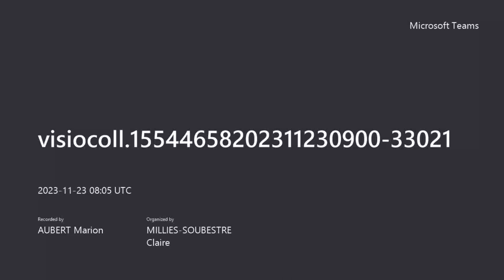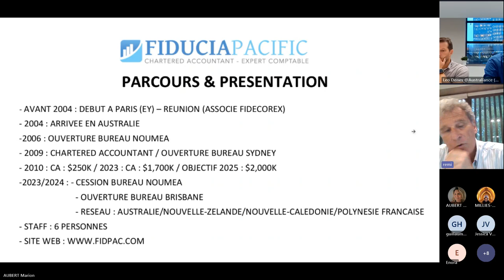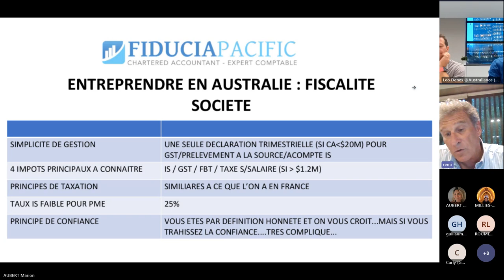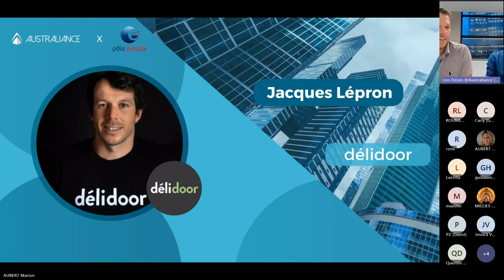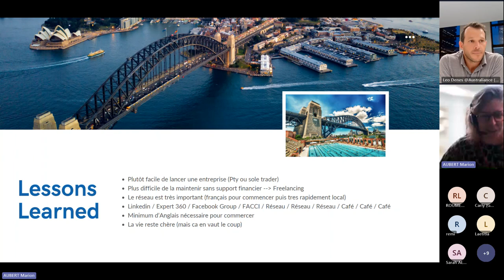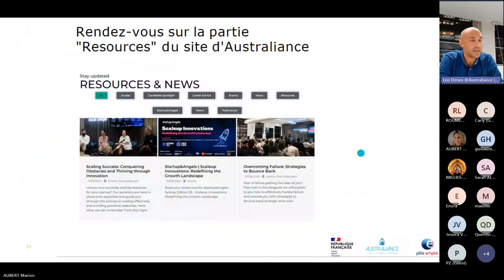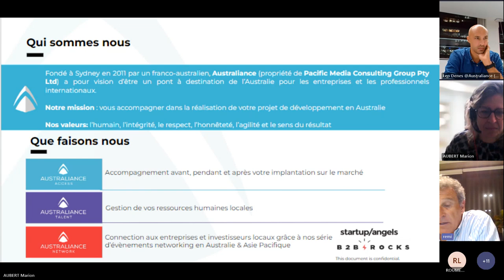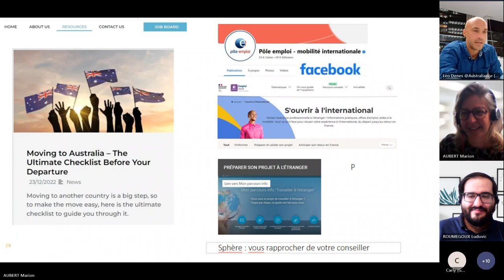Saga Australie: Créer son entreprise en Australie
Australiance vous accompagne dans le développement de votre projet et le recrutement de votre équipe en Australie.

Dans cette épisode 3 entrepreneures français installés en Australie depuis plus de 10ans vous apprendront tout sur l'entreprenariat en Australie:
✅Informations sur les visas pour vivre et entreprendre en Australie
✅Exploration des différentes structures d'entreprises possibles pour développer votre idée
✅Découverte de la culture australienne en milieu professionnel
✅Les acronymes à connaitre

Si vous avez la moindre question, n'hésitez pas à la poser dans les commentaires!

Merci à Rémi de Cambiaire, Jacques Lépron et Léo Denes pour leur conseils précieux! N'hésitez pas à les contacter sur LinkedIn si vous avez d'autres questions sur leur domaine d'expertise.

Pour tout savoir sur l'Australie, regardez les précédents webinaires pour préparer au mieux votre départ à l'autre bout du monde. Toutes les vidéos sont regroupées dans la playlist "Saga Australie"